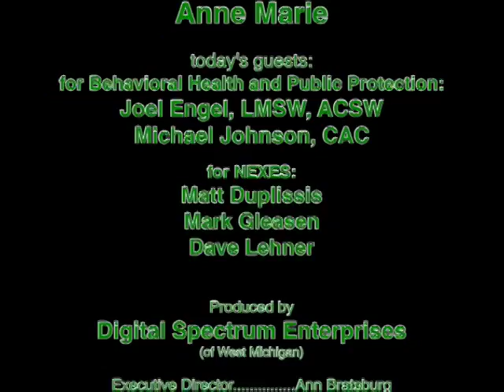bwm_BehavioralHealth_b44_d